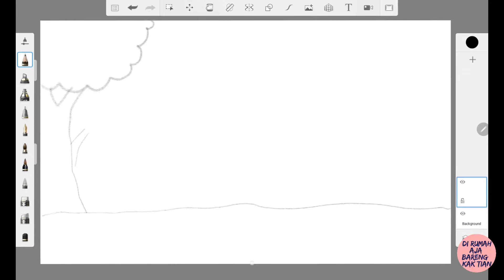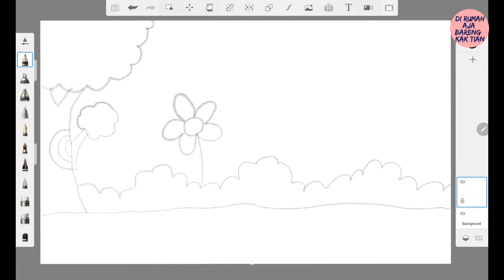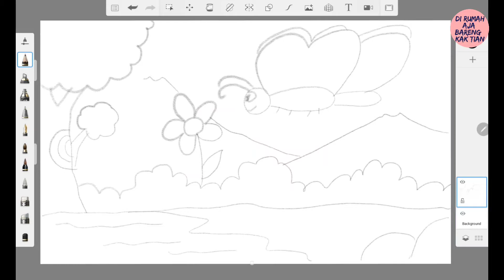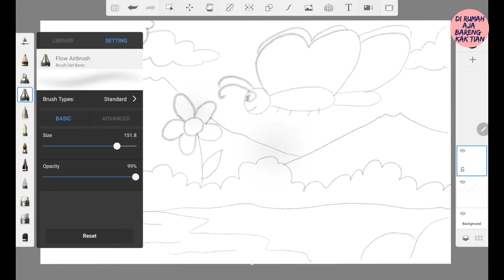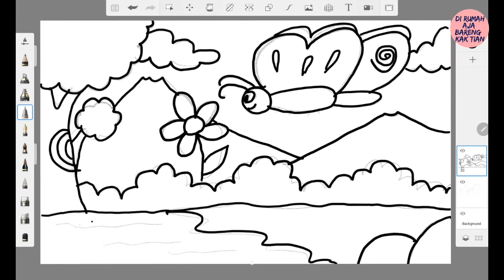menggambar hewan kupu kupu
Hallo teman-teman dimana pun kalian berada ketemu lagi bersama kakak Tian. Pada masa karantina ini seluruh kegiatan yang di sekolah  di dipindahkan menjadi belajar di rumah untuk mencegahnya  penularan virus Corona nah pada video kali ini kak Tian akan memberikan sedikit tutorial menggambar dan mewarnai hewan kupu kupu. Nah tunggu apalagi ayo kita langsung coba tutorial yang ka tian berikan .
Jangan lupa jika sudah selesai kalian bisa upload hasil karya kalian ke guru sekolah kalian ataupun ke Instagram kak Tian ya Di @davinsiart
.Yuk tanpa berpanjang lebar lagi ajak teman dan saudara kalian untuk tonton bersama-sama di youtube channel sanggar davinsi.
.tetap semangat dan berlatih di manapun kalian berada yang pasti kita harus bersyukur masih diberikan kesehatan hingga saat ini.
.Selamat berkarya kak Tian tunggu karya kalian
.Buat teman-teman yang mau order alat lukis juga jika ingin belajar bersama Kak Tian Bisa langsung hubungi
(whatsapp only)

facebook davinsiart
& jangan lupa bunyikan lonceng notifikasinya agar kamu tidak ketinggalan video terbaru setiap minggunya .
.info les online :
sampai jumpa di video berikutnya adik adik.

), search for track in search box and get it.